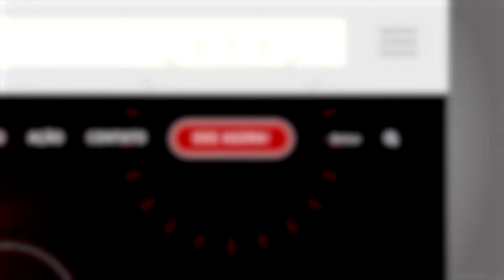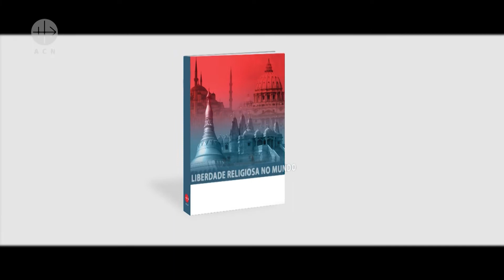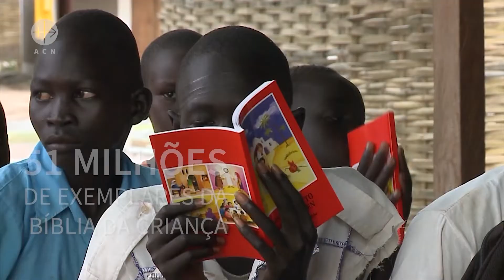Bulgária: Raízes para o Povo Roma | Parte 1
Primeira parte do programa "A Igreja pelo Mundo" sobre a  o trabalho dos Padres Salesianos com os ciganos na Bulgária, que sofrem altos níveis de analfabetismo e pobreza - descartados por todos, exceto pela Igreja.

Os ciganos são frequentemente – e superficialmente – associados a grupos folclóricos de canto, dança e um estilo de vida despreocupado. Muitas vezes o oposto é verdadeiro.

Mais de 88% dos ciganos búlgaros estão desempregados. Uma educação precária, pouca experiência profissional e discriminação frequente do empregador fazem com que os ciganos sejam forçados a viver de benefícios sociais e trabalhos sazonais na agricultura e na construção.

Os ciganos na Bulgária são um dos maiores grupos minoritários. A maioria vive na pobreza, em barracos improvisados, privados de água encanada e eletricidade e luta contra seu próprio desamparo, bem como contra a relutância dos búlgaros em relação a eles. Muitos perderam a esperança no futuro.

É neste ambiente que os Padres Salesianos entraram. Como explica o padre Jaroslav Fogl: “Escolhemos ajudar o povo cigano, porque como salesianos somos chamados a essas crianças e jovens que sobrevivem à margem da sociedade e precisam de ajuda”.

Esta é uma história sobre o extraordinário impacto que os Salesianos tiveram na mudança de vidas.